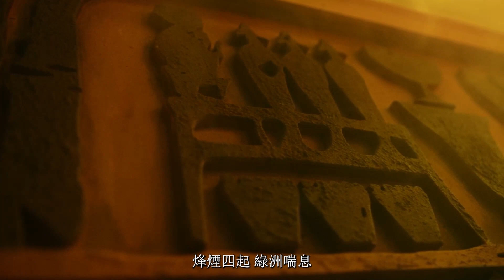《萬國覺醒》迎接萬眾矚目｜全球冠軍巔峰賽｜精彩歌曲好聽一直聽！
全球冠軍聯賽報名現已截止‼️
接下來將陸續迎來「全球賽分組抽籤」
想了解更多官方最新消息嗎❓𝗟𝗘𝗧'𝗦 𝗚𝗢👇🏻
⚔️多國獨特文明策略戰鬥｜心動不如馬上下載👇🏻